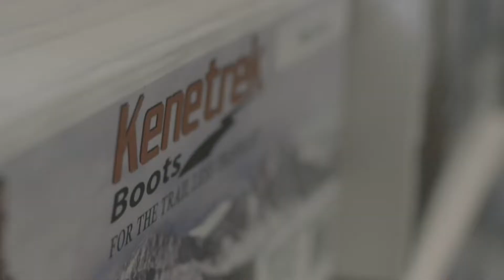Sheep Week 2022 Overview of the Women Hunt Initiaitve